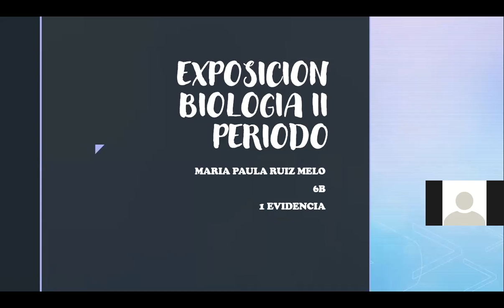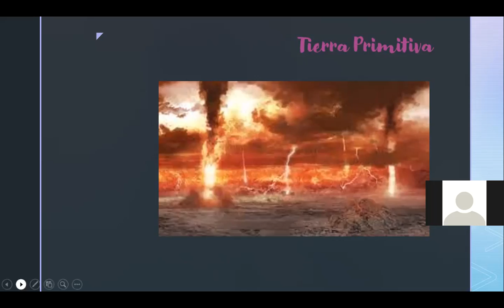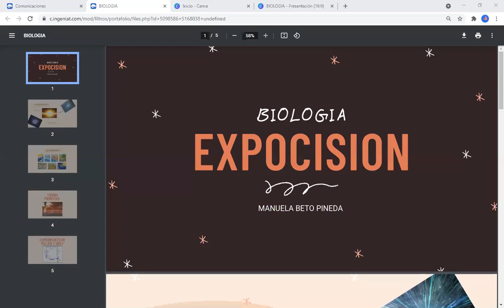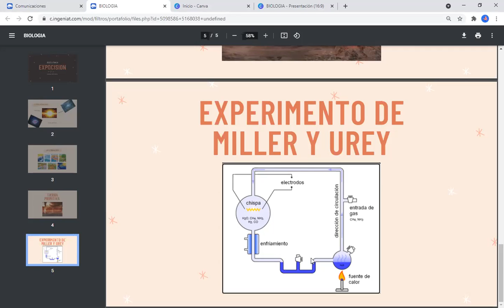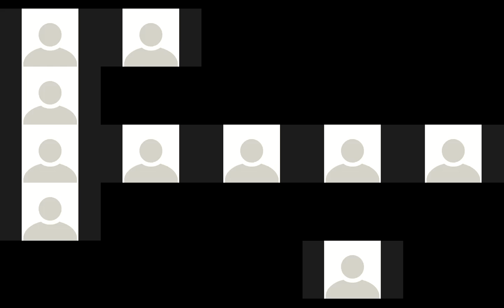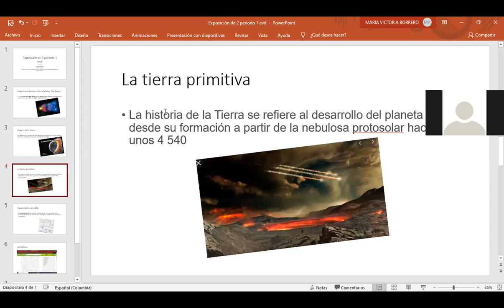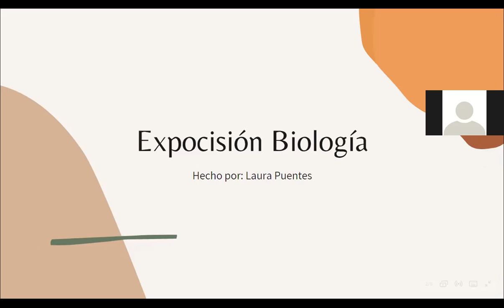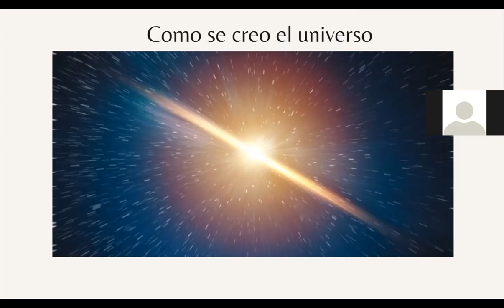Sexto B - 21 de abril de 2021 Parte 1